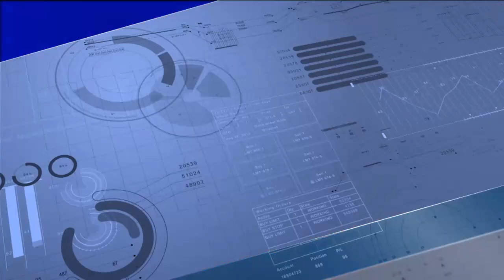C VOTRE EMPLOI BFM Marseille X LA VARAPPE - Émission du 3 Juillet 2024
Retrouvez l'émission de BFM Marseille Provence présentée par Jean Lazuech et Alexia Diffre : C VOTRE EMPLOI chaque mercredi à 12h45.

Le thème de l'émission : Ïnva recrute dans le 13

L'invité de la semaine : Laud Bruley, Directeur Opérationnel Ïnva

Sur quelle chaîne peut-on retrouver BFM Marseille Provence ?
TNT | CANAL 30
SFR | CANAL 284/516